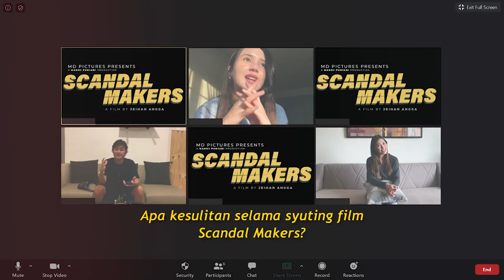KENDALA SAAT SYUTING FILM SCANDAL MAKERS - UPDATE BINTANG